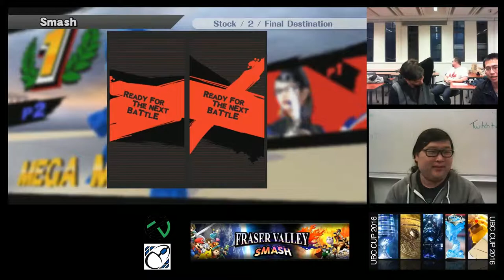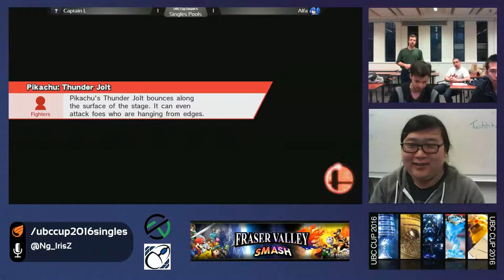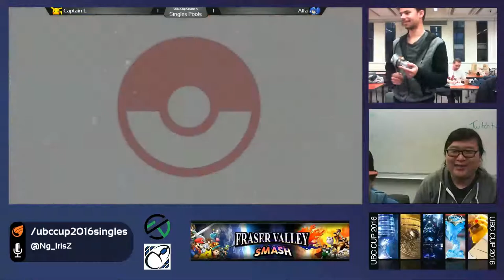UBC Cup 2016 - Captain L (Pika, Bayo) VS Alfa (Megaman) Pools